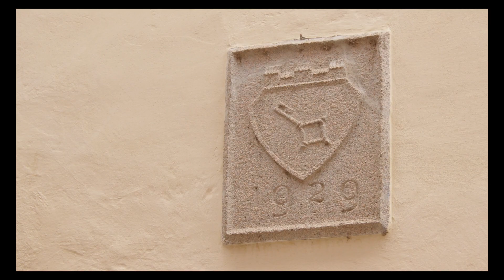Bürgerbauten III - Historische Rathäuser in Südtirol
2023
Regie, Kamera, Schnitt Willi Rainer / Idee und Text Johanna Bampi / Sprecher Hans-Peter Bögel / TV Dokumentation / Auftrag RAI Südtirol / Prod. SORA Film
abrufbar in der RAI Südtirol TV-Mediathek / DVD Sprache deutsch erhältlich bei SORA Film